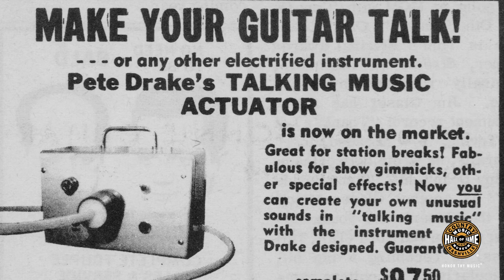Pete Drake: The Country Music Hall of Fame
Pete Drake achieved greatness as a pedal steel guitar innovator who elevated classic recordings by Ray Charles, Bob Dylan, George Harrison, George Jones, Tammy Wynette, and many others. Drake helped restore the steel guitar to popularity after it fell from favor in the late 1950s and early ’60s.

Drake also invented the “Talking Music Actuator,” also known as the "Talk Box," which allowed him to transform guitar sounds into vocals. Other musicians later adopted the device, and it was heard on hits by rock musicians Peter Frampton and Joe Walsh. Drake also made his mark as a producer, a song publisher, and a record label owner.